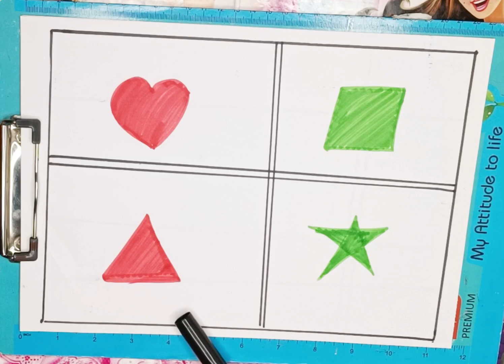we are shapes || shapes for kids || learn Colors || kids class ||basic shapes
abc
abc song
abcd
english alphabet

abc alphabet
alphabet songs
alphabet sounds
toddlers learning
toddlers
numbers 1to 10
123 numbers song
number song for kids
counting numbers
toddler songs
toddler learning
Shapes learning